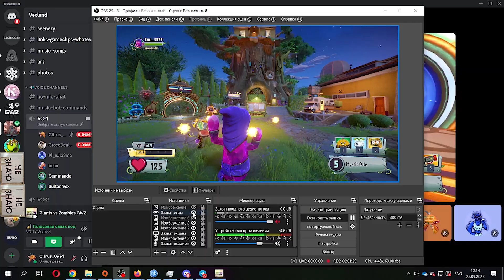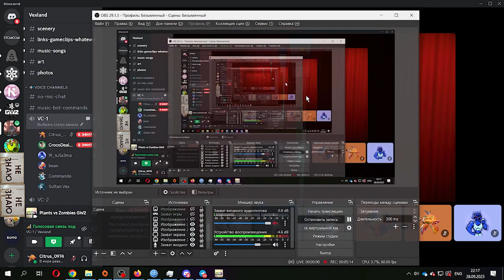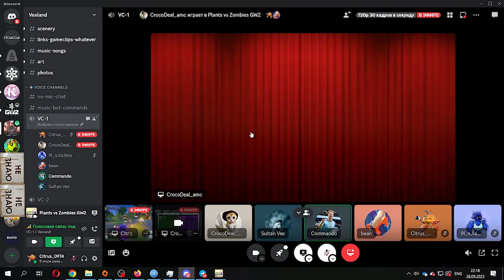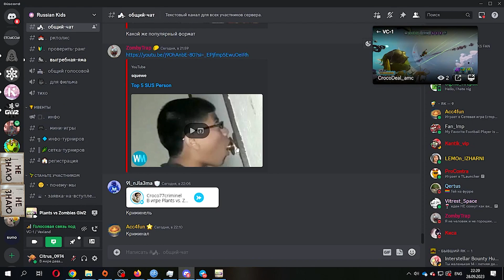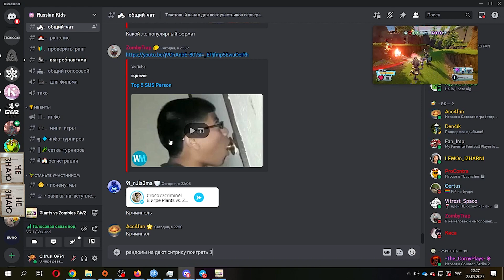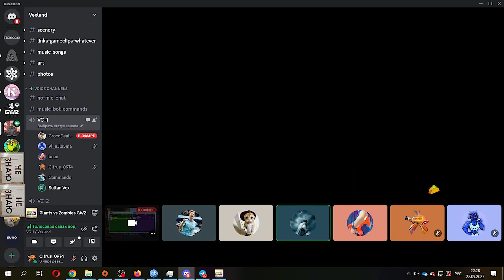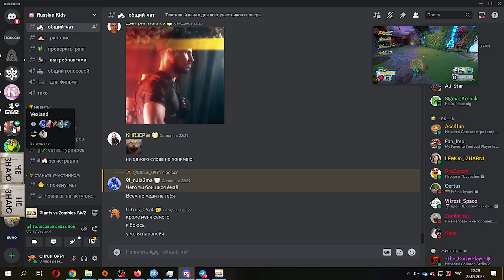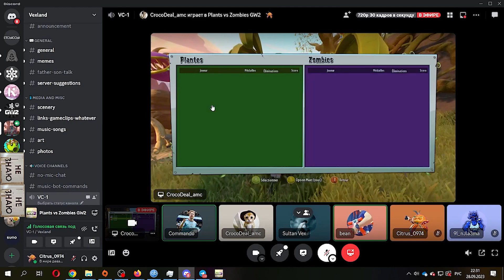PvZ GW2 Multiplayer #142 - Trying to play 3v3 in a dead lobby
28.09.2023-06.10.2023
Once again, we got together to play 2v2 at the Vexland discord server. But then we got more than 4 people, so we decided to play 3v3 in a dead Gnome Bomb lobby. But because of incidents with "softlock custom bans" in multiplayer, i'm afraiding every unknown player, including this random, who joined to our dead lobby for some reason that time.